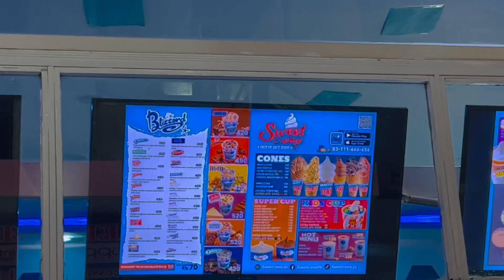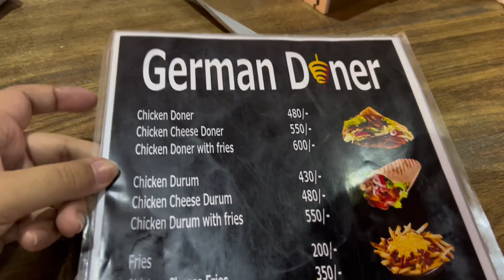Lahore to sialkot Fun Day !